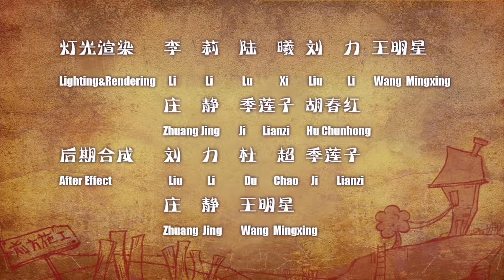3D Short Film - Holdout